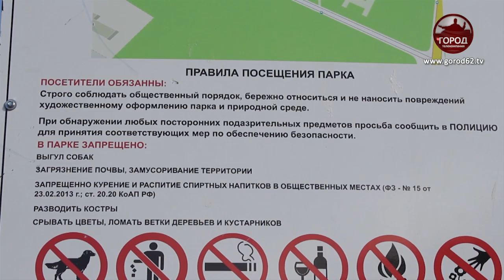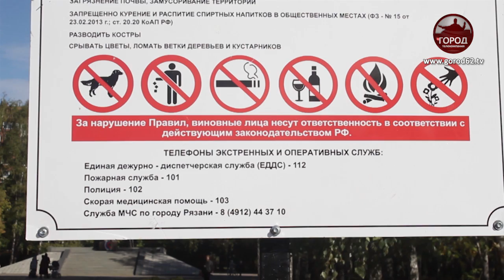Лучший друг или проблемы с выгулом?